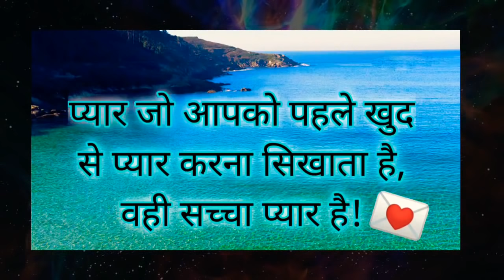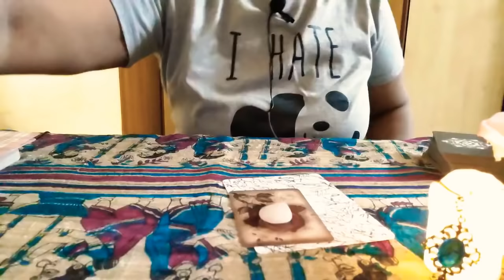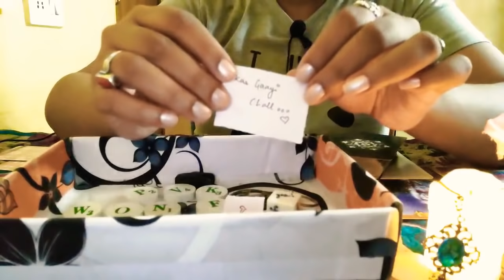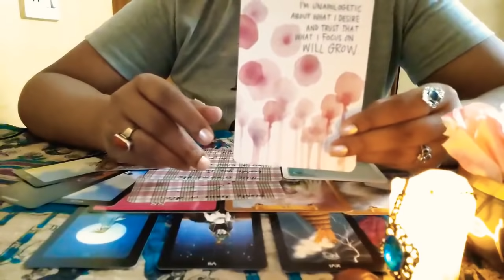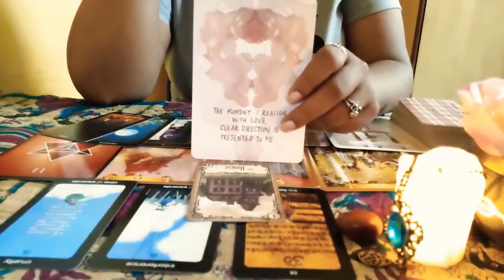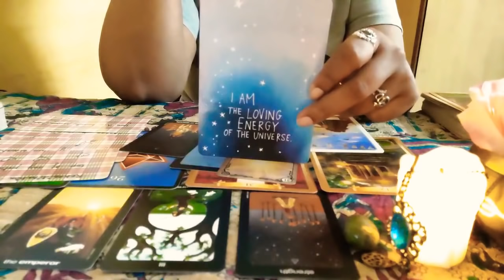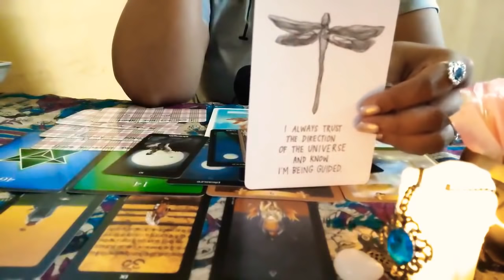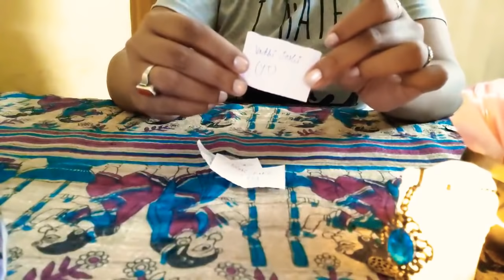Pick A Card 💌 THEIR DEEP FEELINGS, NEXT MOVE, INTENTIONS, MSGS for You❤️ In Hindi & English Version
Hello Happy Souls! 💕🌟

Today, We are Going to look for your person of interest's Feelings, Their True Intentions, Next move towards you, Secret Messages❤️ and Their Song message for you.🎶 You can ask any Yes/ No Question from DICE🔥🎲  And Your Favourite Part "CHARM CASTING"🔮 Detailed and *Timeless Reading* for lovely Viewers In HINDI as well as ENGLISH Language.✨❤️

Comments, likes, Shares  & Subscribtion ke lie.💕

(I do Weekly vibes Reading and Quotes by me on Instagram. Join me there!✨)

💞🌟 *WISDOM* :- Truth is truth for those who live it. Until then be happy with illusion. Truth choose you. it's not otherwise - Chetna (Happy Soul Journey)

💕 *Decks Used* :-💕
Sun & Moon Tarot
Rose lenormand
Energy Oracle Cards
Numerology Cards
Wisdom of Oracle Cards
Love Messages Cards

💞 *TIMESTAMPS* 💞
Chunne se pele Ek lambi ghehri saans le aur dil ko sahi jawab pe le.🔮/
Take a Deep Breath before making a Choice!!

*HINDI Version* Intro. :- 00:28
✨1:- 🌿:- 02:47
✨2:- 🌸:- 19:47
✨3:- 🌹:- 38:26

*ENGLISH Version* Intro. :- 56:32
🔥Options:- 58:03
✨1:- 🌹:- 58:30
✨2:- 🌿:- 01:15:26
✨3:- 🌸:- 01:32:08

🎉🔥GIVE AWAY WINNER ANNOUNCEMENT:- 01:50:30 🔥🎉

Love, C 💕